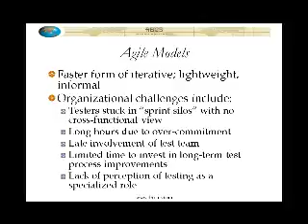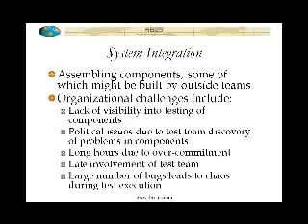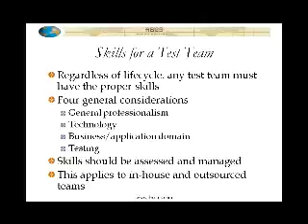Test Organization Options 3